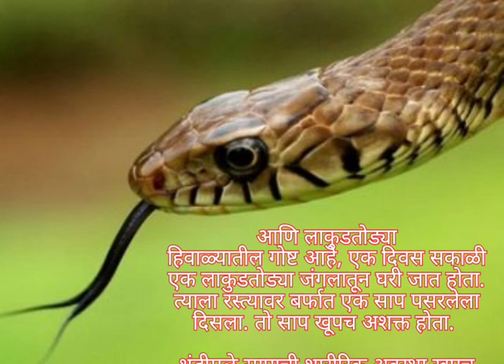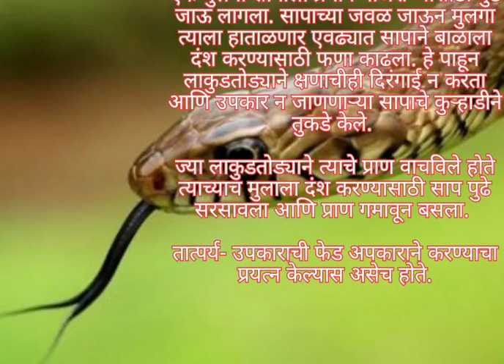मराठी गोष्टी लाकूडतोड्या 🐍 उपकाराची फेड उपकाराने केल्याने असेचहोते मराठी गोष्टी